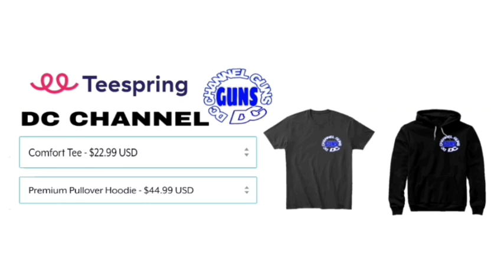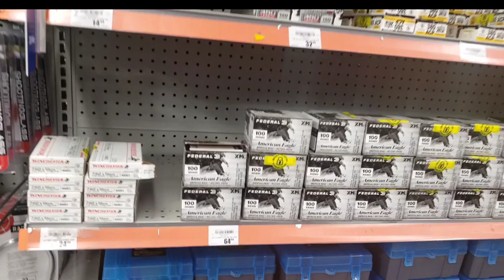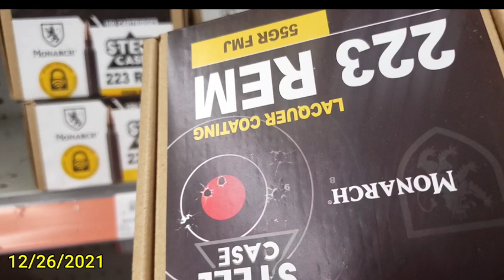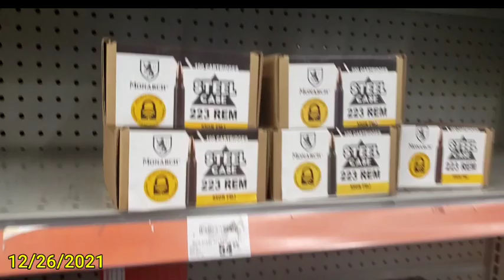" AMMO SHOPPING " Academy Ammo Buying After Christmas 🎄 (STOCKPILING) | GUNS